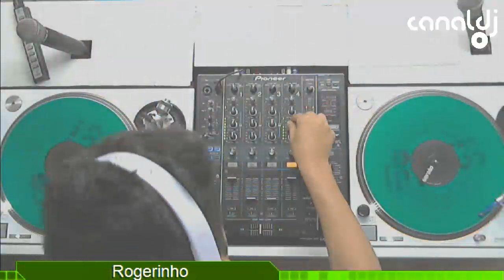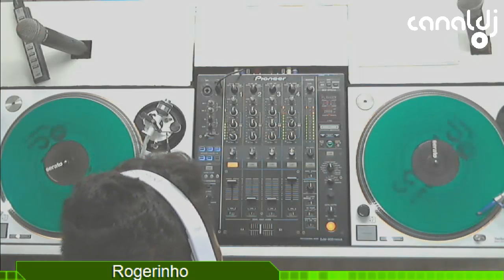DJ Rogerinho - Vem Pra Pixta - 17.05.2016 ( Bloco 2 )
Set do DJ Rogerinho, gravado e transmitido ao vivo no Canal DJ em 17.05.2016